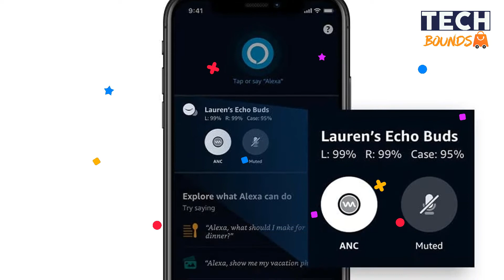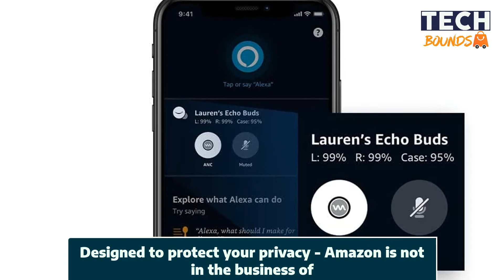New Amazon Echo Buds 2 | Truly Wireless Earbuds With Active Noise Cancellation & Alexa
Hello, in this video, we'll show you the best Alexa amazon echo buds in 2022. It is the best-selling smart Alexa echo bud for iPhone and android on the marketplace like Amazon and Aliexpress which is really cheap and within your budget. This cheap wireless earbud you can buy ranges between $100 to $200.

Which One Is The Best Alexa Wireless Earbuds?

➡️ Amazon Echo Buds 2

➡️ LG Tone Free FP9 Earbuds

➡️ SAMSUNG Galaxy Buds 2

➡️ Jabra Elite 75t Earbuds

➡️ Zime Winner Gaming Earbuds

➡️ Anker Soundcore Liberty Neo TWS Earbuds

►Timestamps◄
0:00 - Introduction
0:18 -  Amazon Echo Buds 2